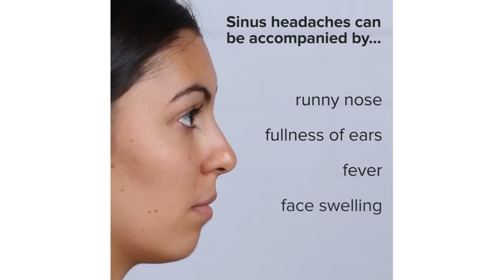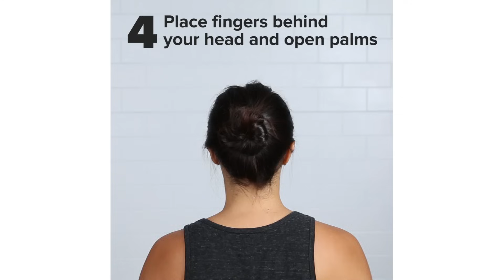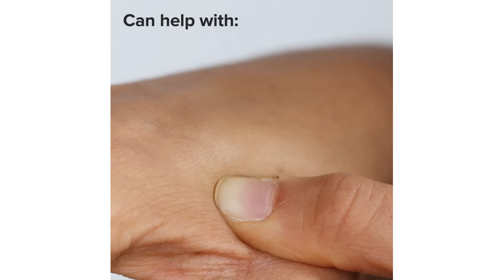7 Pressure Points To Relieve Your Headache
MUSIC
Pushed To The Side_Main